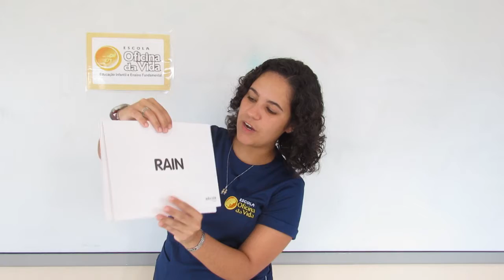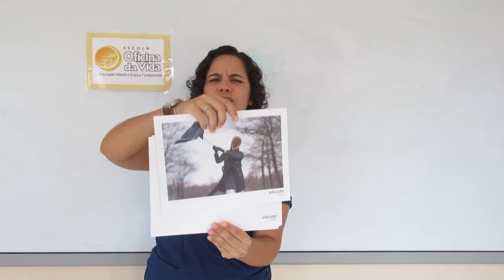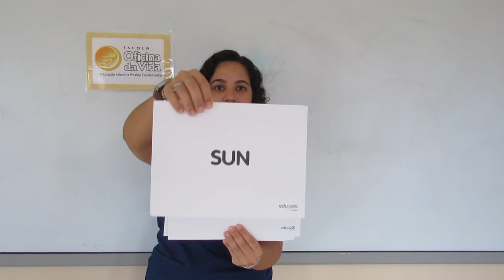2º ANO | INGLÊS